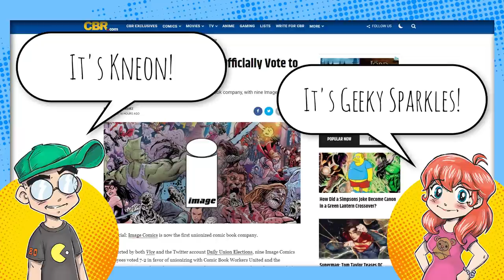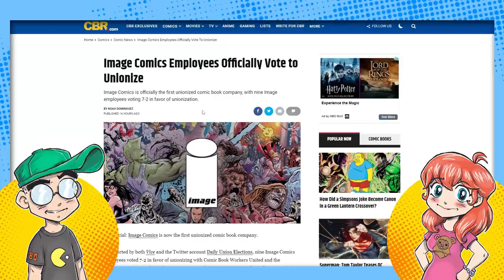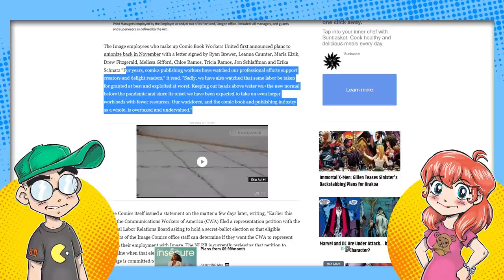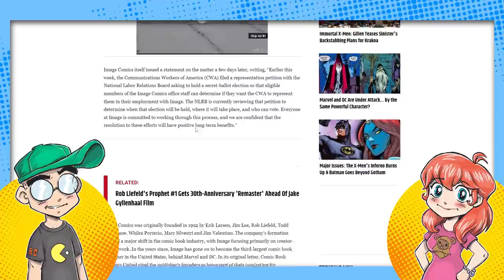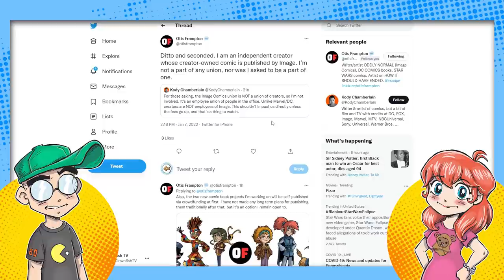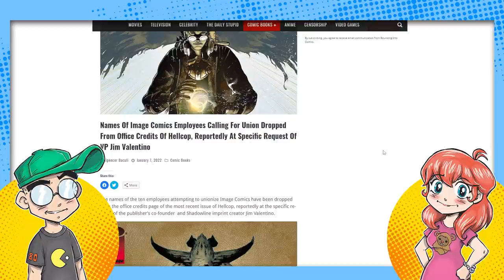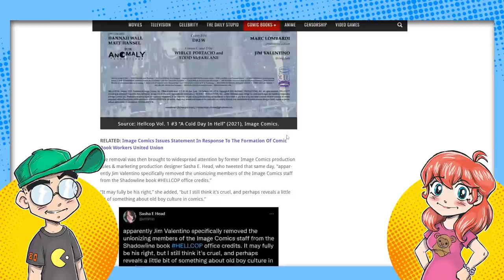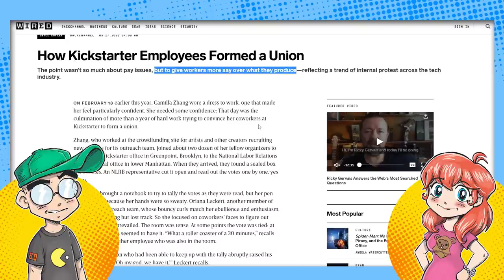Image Comics Unionizes. Image Comics Bosses Hate It.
The Image Comics union is officially a thing... and Image's bosses seem to hate it. How long until they suddenly "get gone" ala Kickstarter? Image co-founder Jim Valentino has seemingly snubbed the union by leaving their names off the credits of one of his titles. Ice cold, man!